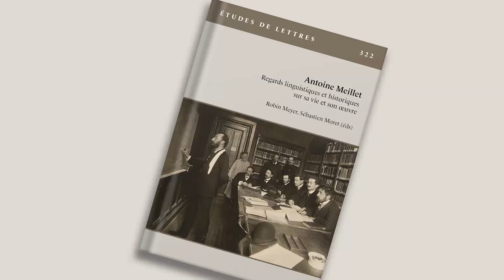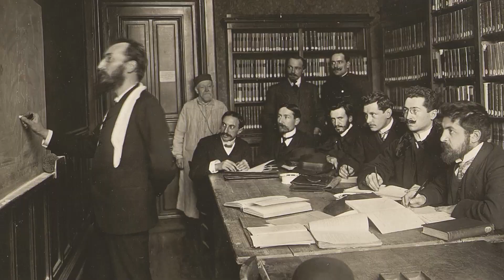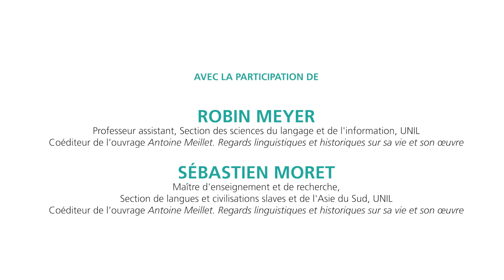Antoine Meillet, un linguiste toujours à la page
Figure incontournable de la discipline linguistique, de renommée internationale, Antoine Meillet a marqué la recherche par ses nombreux ouvrages théoriques. Presque un siècle après sa disparition, son héritage mérite d’être revisité d’un point de vue linguistique et historique.

Parmi les idées qu’il a développées, lesquelles restent valables aujourd’hui? Comment exploiter ses travaux sous un angle nouveau ? Que laissent entrevoir ses écrits personnels de sa vie et de ses recherches?

Rencontre avec Robin Meyer, professeur assistant à la Section des sciences du langage et de l'information, et Sébastien Moret, maître d'enseignement et de recherche à la Section de langues et civilisations slaves et de l'Asie du Sud, au sujet du numéro 322 d'Études de lettres, « Antoine Meillet. Regards linguistiques et historiques sur sa vie et son œuvre » (Lausanne, Université de Lausanne, 2023).

Vidéo réalisée par Florence Bertholet, chargée de la valorisation des publications et des recherches en Lettres, et Mina De Nuccio, réalisatrice multimédia.